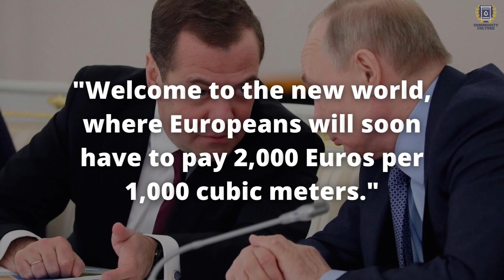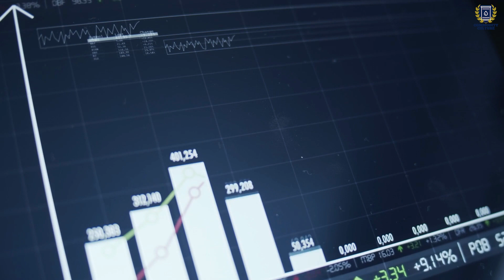Russia's Control of Natural Gas in Europe Explained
Why is Europe so dependent on Russia for natural gas? Since the 1990s, Western Europe has been the largest natural gas buyer from the Soviet Union and the current war in Ukraine has threatened that very important business relationship.

A number of factors are driving the increased reliance on the EU's reliance on Russia for hydrocarbon energy, but chief among them is the fact that the majority of European oil and gas resources are either depleted or in serious decline. Aside from Russia, prospects for meaningful domestic European production are at this point, nothing more than a pipe dream.

With the recent invasion of Ukraine, followed be a slew of sanctions being imposed on Russia by many nations, we can start to see just how fragile the energy situation is across the European continent.